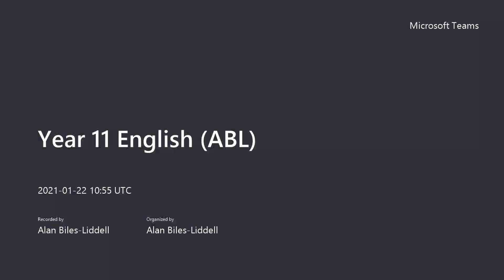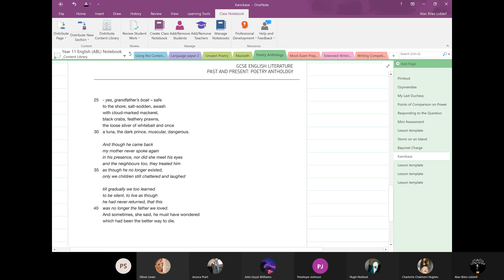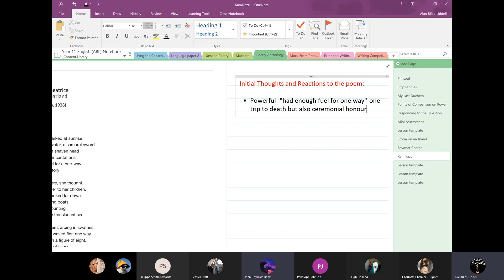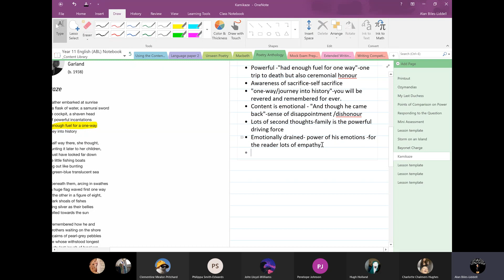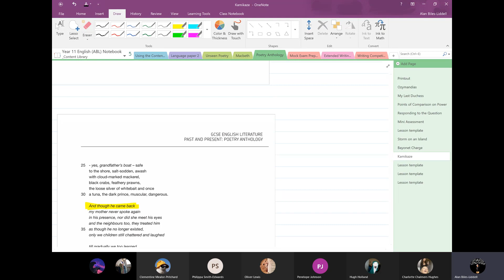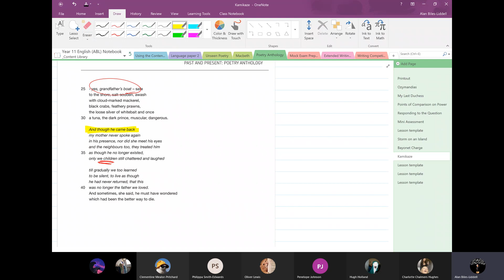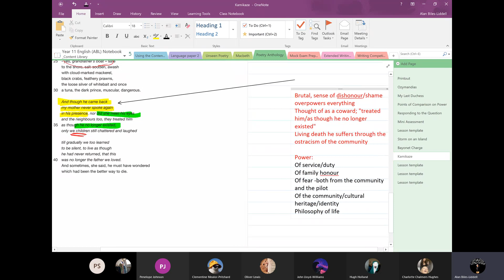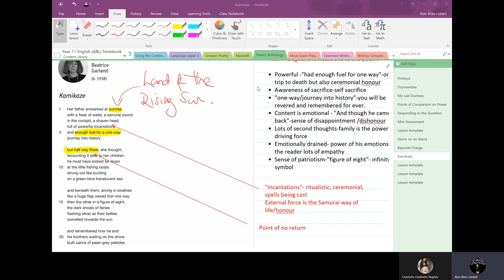Kamikaze poem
First lesson on poem from AQA cluster